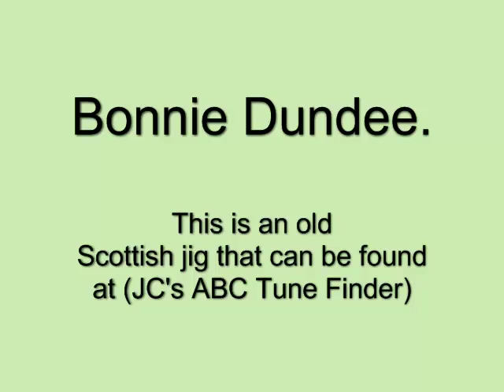Bonnie Dundee - Bruce Osborne playing.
This is an old Scottish jig that can be found at (JC's ABC Tune Finder)